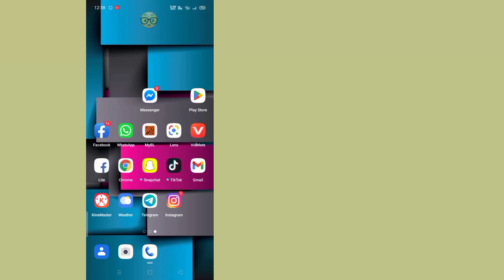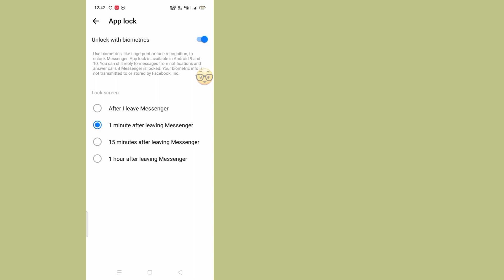messenger Biometric Official App lock | Facebook Messenger new Privacy & Security Update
messenger biometric Official App lock |
Facebook Messenger new Privacy & Security Update |

..It's very simple and easy method. watch this video and learn How to use messenger biometrics lock official app.

         🧐🧐 Your Quarry 🥺
facebook messenger
facebook messenger privacy settings
messenger privacy settings
messenger privacy
privacy messenger
messenger privacy setting
facebook messenger privacy setting
facebook messenger new update 2021
6 facebook messenger privacy settings
facebook messenger all privacy settings
facebook messenger full privacy settings